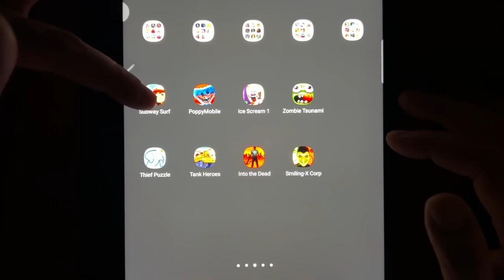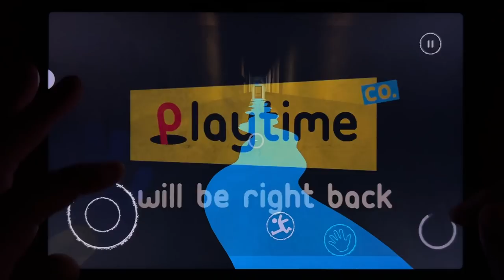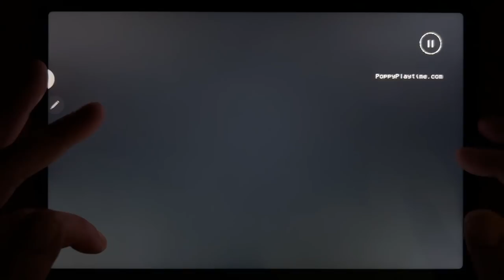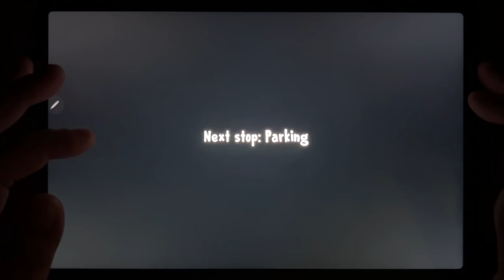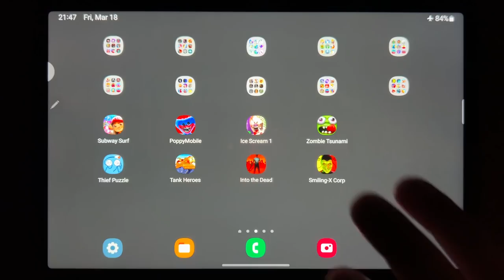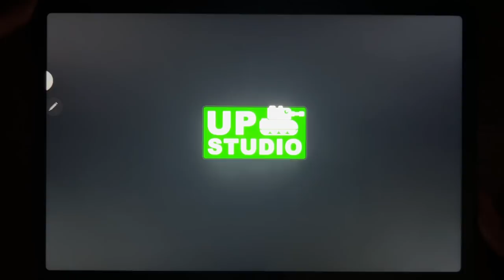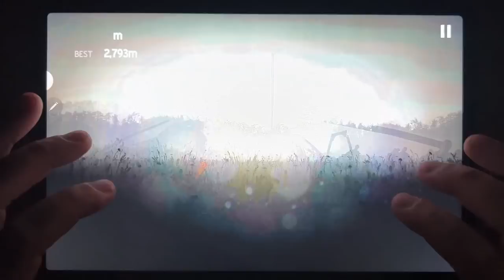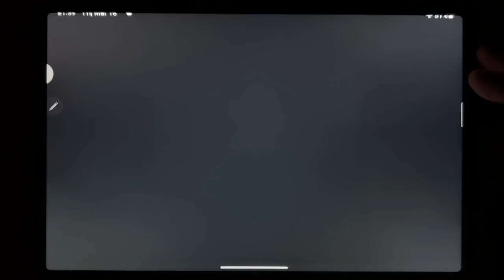Subway Surf, Poppy Mobile, Ice Scream 1, Zombie Tsunami, Thief Puzzle, Tank Heores, Into the Dead...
Subway Surf, Poppy Mobile, Ice Scream 1, Zombie Tsunami, Thief Puzzle, Tank Heores, Into the Dead, Smiling X Corp